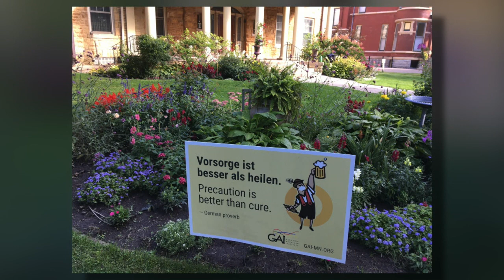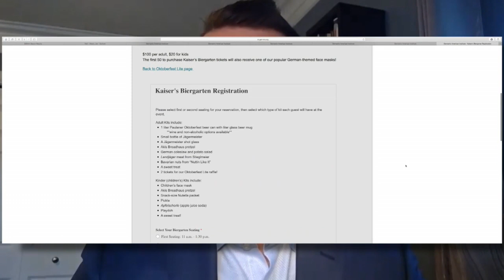Twin Cities Germanic-American Institute To Celebrate ‘Oktoberfest Lite’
This year, the Twin Cities Germanic-American Institute will offer ways to celebrate Oktoberfest at a historic German site or at home, Mike Augustyniak reports (2:53) WCCO 4 Saturday Morning - September 12, 2020